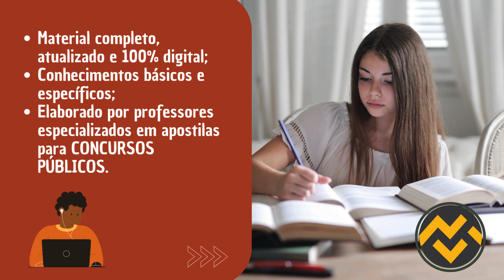Apostila PREFEITURA DE IBIRITÉ MG 2024 Técnico de Laboratório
➔ Cadastre-se para receber atualizações de todos os concursos 2024. Adquira agora sua apostila para o Concurso da PREFEITURA DE IBIRITÉ MG 2024 Técnico de Laboratório